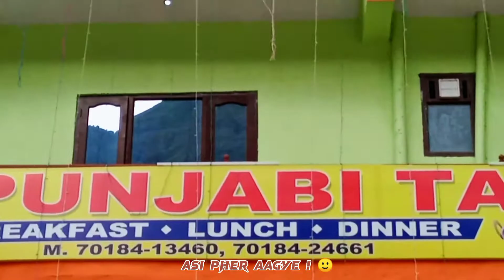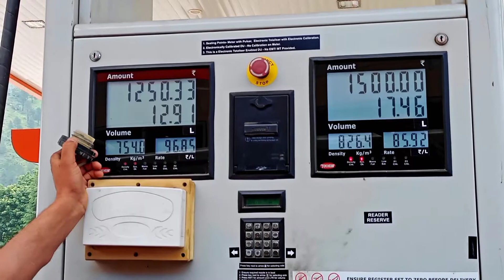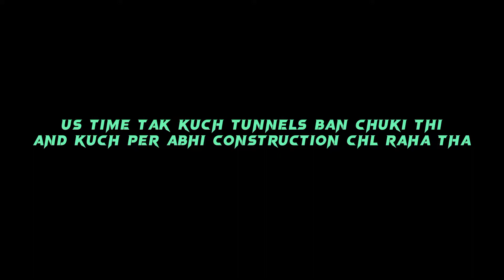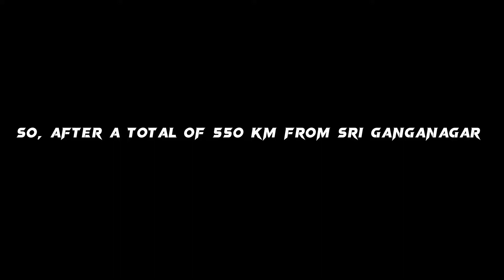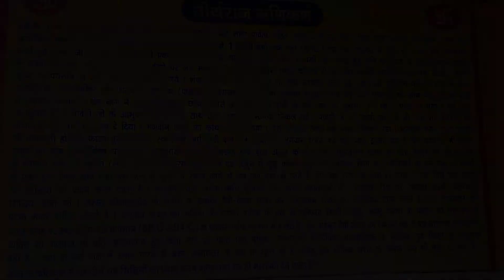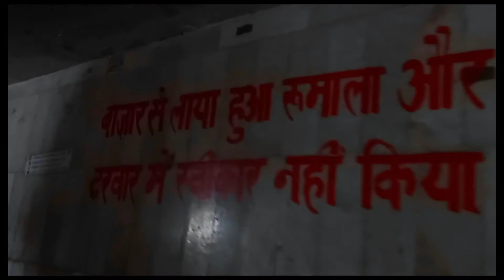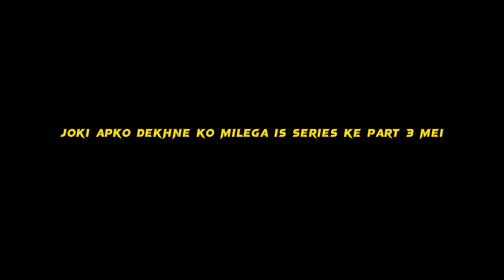Manali Tour With Family || Manali Vlog Part-2 || Sri Ganganagar To ManiKaran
Song Name :- Kal Taran Guru Nanak Aya
Artist :- Bhai Samund Singh Ragi, Party

⫸📺Learning With Learner